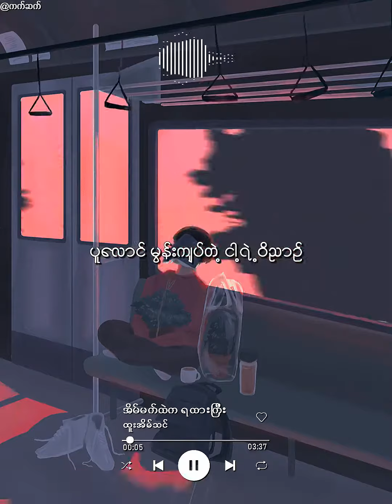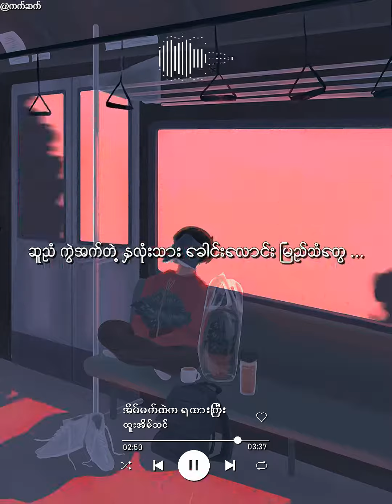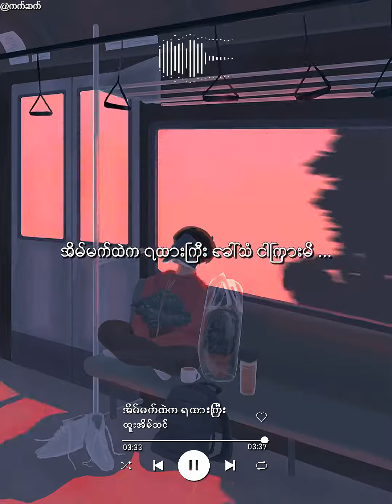အိပ်မက်ထဲက ရထားကြီး ”( ထူးအိမ်သင်)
ပူလောင်မွန်းကြပ်တဲ့ .. ငါ့ရဲ့ဝိညာဉ် .. ထွက်ပေါက်လုံးဝမရှိခဲ့တော့ ..
ကြည်လင်လတ်ဆတ်တဲ့ .. ကလေးဘဝကောင်းကင် ..
ဒါဏ်ရာတွေနဲ့ပေါ့ ...♪...
ရွှေရောင်တောက်ပတဲ့ နေ့ရက်များစွာ .. ပြန်လည်တမ်းတမိတဲ့အခိုက် ..
ငါဖြတ်သန်းခဲ့တဲ့ .. တခြမ်းပဲ့ညတို့ လှောင်ရယ်နေ ...♬...

အိပ်မက်ဆန်းတခု .. ညစဉ်တွေ့မြင် ..
ငါလေ ရထားကြီးတစ်ဆင်းနဲ့ပေါ့ .♪..
ဘယ်ဆီမှန်းလည်း .. မသိတဲ့ခရီးစဉ် .. အမှောင်မှာခုတ်မောင်းရင်း ..
ငါဟာ..တစ်ဦးတည်းသော အမြဲတမ်းခရီးသည် ...♪...♩.
နေရာ အချိန် ပညတ်ချက်မဲ့ ..
ဆူညံကွဲအက်တဲ့ .. နှလုံးသားခေါင်းလောင်းမြည်သံတွေ ..

အမှောင် နဲ့ အလင်း မကွဲပြားတဲ့ကောင်းကင် ..
ညလွင်ပြင်ကို ဖောက်ခွဲတိုးဝင် .♪...
မီးရထားကြီးတစ်ဆင်း .. ငါ့ဝိညာဉ်ကို သယ်ဆောင်ခုတ်မောင်းရင်း
အို . . . သံသရာရှည်မယ့်ခရီး .. ဘယ်မှာဆုံးမယ်
ငါလည်းမသိ .♬..
ဒီအိပ်မက်က နိုးတိုင်း .. ရင်မှာ ကြေကွဲမိ ..

အိပ်မက်ထဲက ရထားကြီးခေါ်သံ .. ငါ ကြား မိ ..

အိပ် မက် ထဲ က  .. ရ ထား ကြီး ခေါ် သံ .. ငါ ကြား မိ

“ အိပ်မက်ထဲက ရထားကြီး ”

📝  ထူးအိမ်သင်
🎙️  ထူးအိမ်သင်